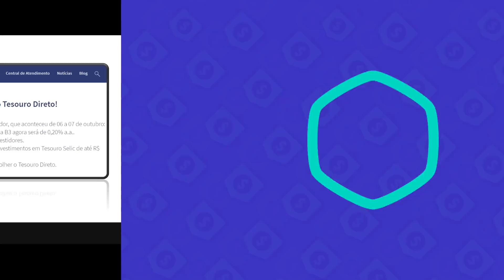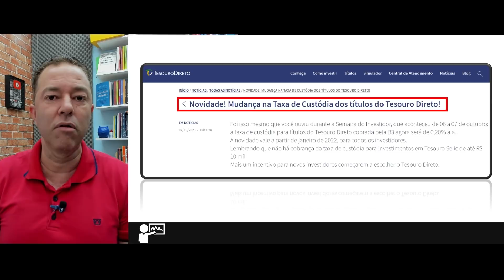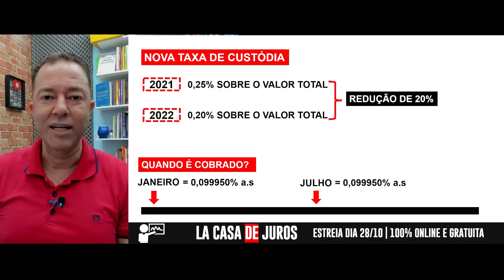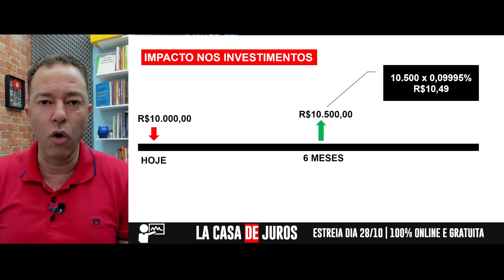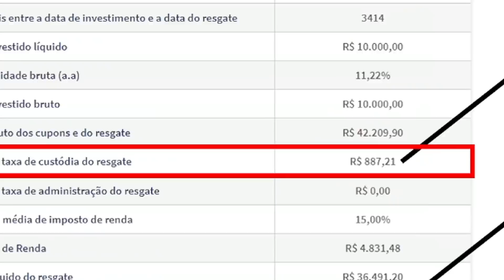🚨 EXCLUSIVO: NOVA TAXA DO TESOURO - REDUÇÃO DE 20% | Excelência no Bolso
Novidades no tesouro Direto, redução de 20% na taxa de custodia. isso vai impactar positivamente seu bolso com mais rentabilidade. Nesta aula vou te contar essas mudanças que vão acontecer na taxa de custodia do tesouro Direto.

𝐕í𝐝𝐞𝐨𝐬 𝐪𝐮𝐞 𝐫𝐞𝐜𝐨𝐦𝐞𝐧𝐝𝐨 𝐩𝐚𝐫𝐚 𝐯𝐨𝐜ê 𝐚𝐬𝐬𝐢𝐬𝐭𝐢𝐫:

🎥 Tudo sobre Marcação a Mercado no Tesouro Direto.

Regras para comentários no canal:
1. Se você deixar um comentário, concorda e permite que seu texto, nome e imagem do perfil, sejam usados para criar novos vídeos e postagem nas redes sociais @excelencianobolso com o Professor Anderson Gonçalves, sem nenhum custo;
2. Seus comentários serão moderados pelas regras do professor ou de acordo com o sistema automático do Youtube;
3. Os comentários e moderação são retroativos e se aplicam a todo o canal, em qualquer vídeo que tenha comentários públicos;
4. Se você excluir um comentário ou o perfil que utilizou para fazer um comentário, e o professor já tiver utilizado seu comentário em algum conteúdo de vídeo ou postagem, NÃO será possível excluir o vídeo;
5. Procure sempre deixar comentário de teor educacional, bem como dúvidas e sugestões, sem usar palavras inadequadas para a Educação Financeira e Investimentos. Se algum comentário ferir essa regra, o usuário poderá ser bloqueado do canal.